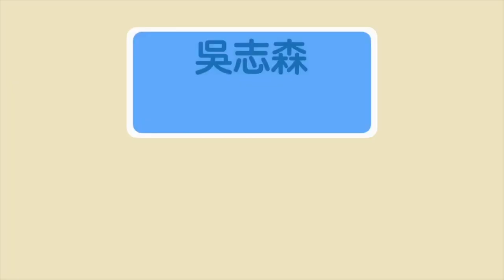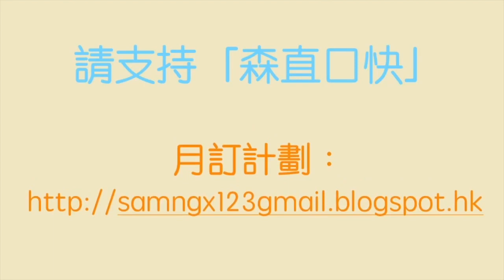貿易戰緊急關頭 王岐山倉卒邀見 華爾街巨頭 急成咁？ 中國可能出現 股債滙黑天鵝